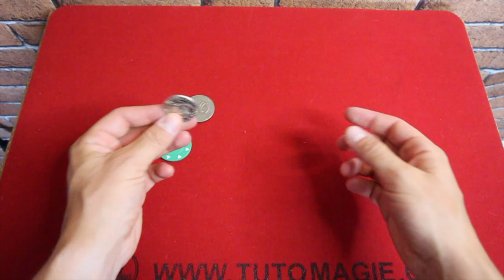MUSCLE PASS TUTORIAL - FAIRE VOLER UNE PIÈCE SANS FIL - PIÈCE ANTI-GRAVITÉ EXPLICATION